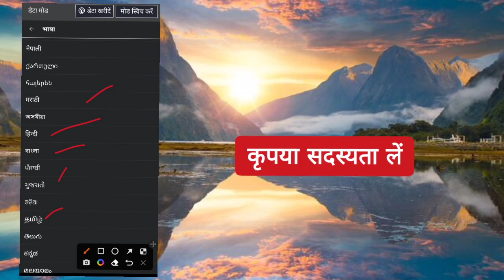फेसबुक पर भाषा कैसे बदलें